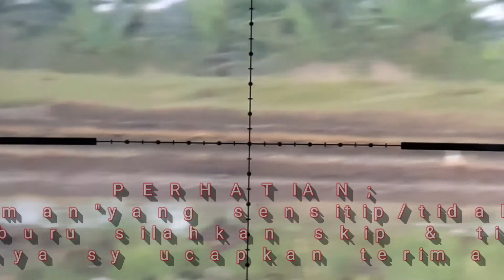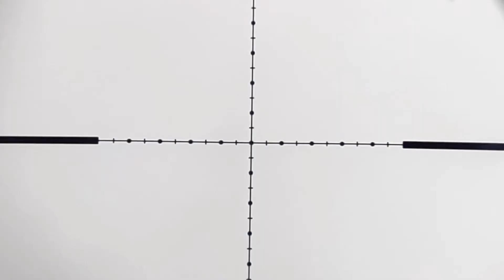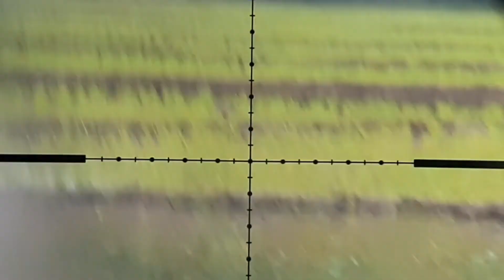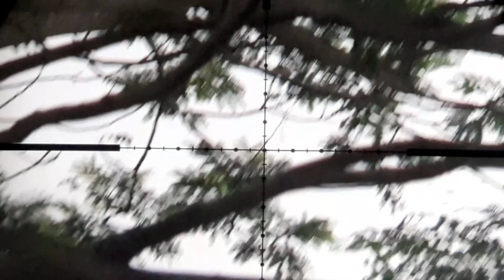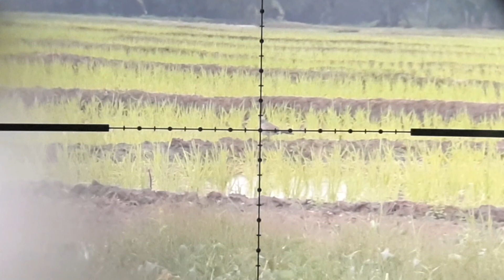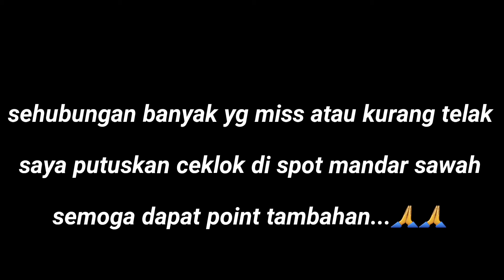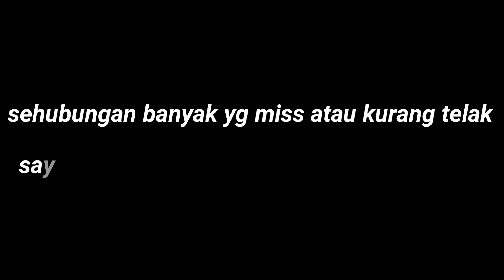hunting tekukur spot sawah+mandar msh ttp point.!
hallo kawan seteleh beberapa kali shot
tekukur di area persawahan, bnyk yg miss
juga gak telak sy langsung ceklok spot mandar lumayn satu point